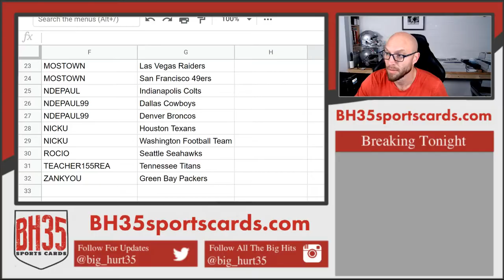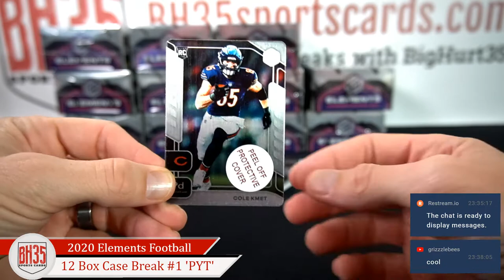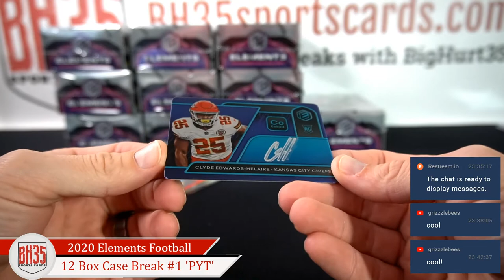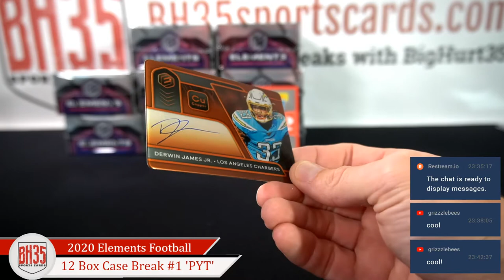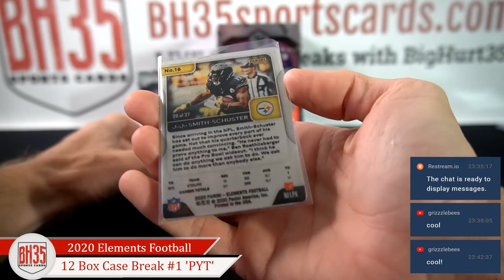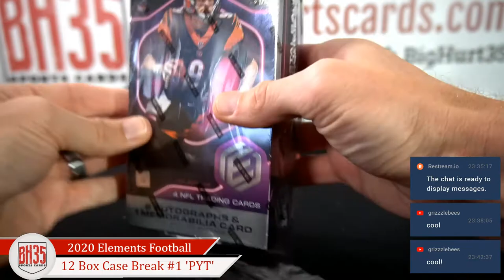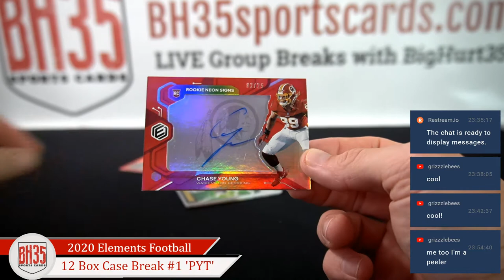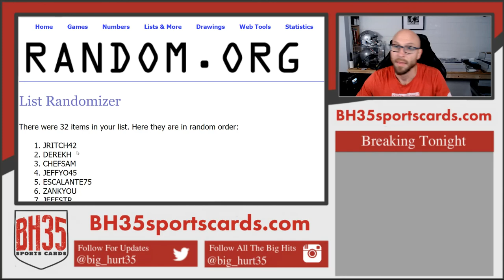2020 Panini Elements Football | 12 Box Case Break #1 Pick Your Teams